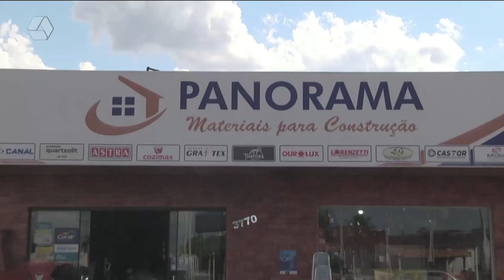Pulseira de Prata 14/03/2022